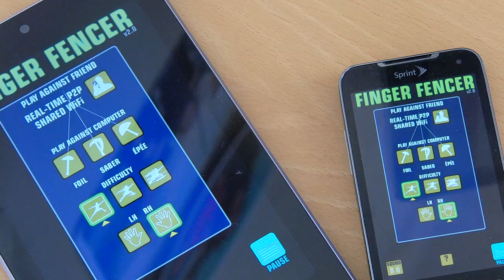Finger Fencer - Peer to Peer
New for Version 2.0
Fence against a friend using a shared WiFi connection.  Real-time P2P connects you to either a iPhone or Android opponent.